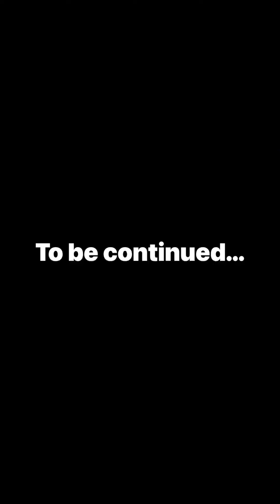Companion Adventure Episode 1: The Story of Natural Wildlife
Companion Adventure
Episode 1: The Story of Natural Wildlife
Description: This is when an Aymaan jumped high to the galactic area, then he landed of in saltwater. He dove, but after hours saltwater soaked into the lungs, the lungs was filled with water, he was out of breath, he was seasick and he had to be taken to hospital. The hospital turned out to be crazy because it turned into a monster laboratory!